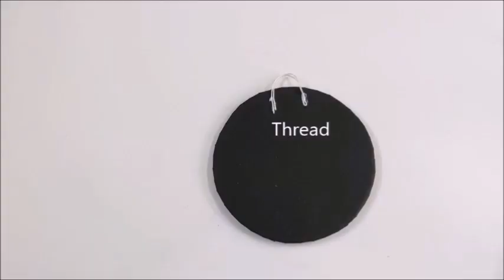Women's Day Gift Ideas/ Women's Day Gifts/ Handmade Gifts for Women's Day 2021/Womens day DIY Gifts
3 beautiful women's day gift ideas are shown in this video.

Women's Day Gift Ideas/ Women's Day Gifts/ Handmade Gifts for Women's Day 2021/ Womens day DIY Gifts / Handmade gifts/ Handmade gift ideas/ Womens day card